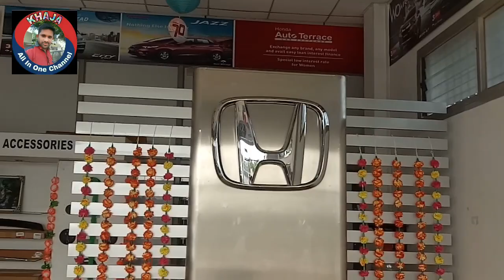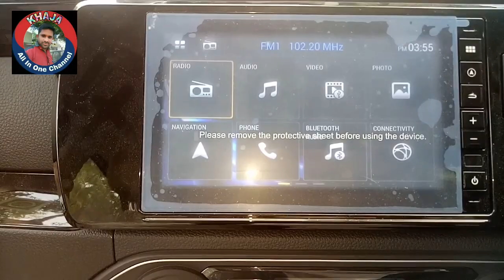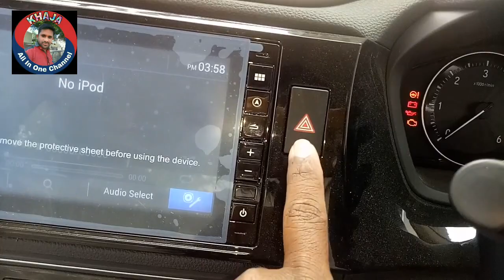JAPANESE CAR.NEW HONDA AMAZE..BS-VI.. REVIEW IN TELUGU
Khammam show room